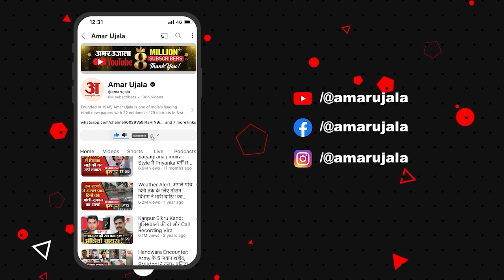Haryana Elections 2024: कांग्रेस नेताओं का जश्न शुरू बंटने लगे लड्डू, बजा ढ़ोल | Latest News